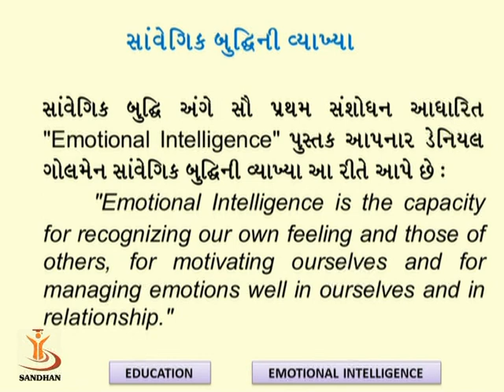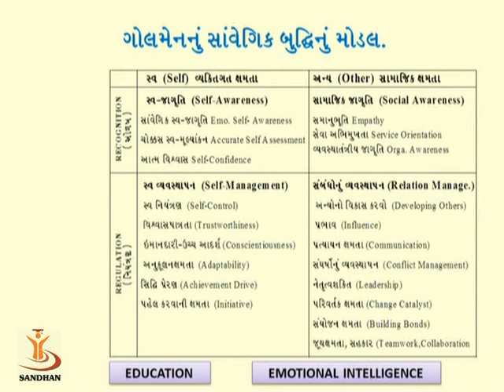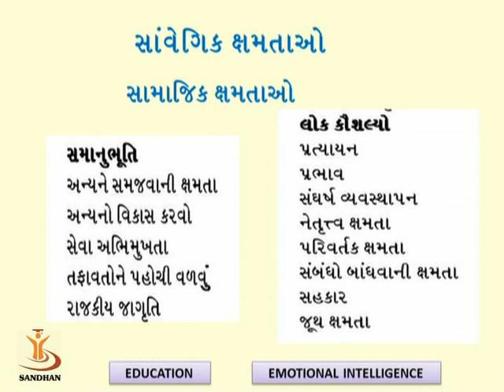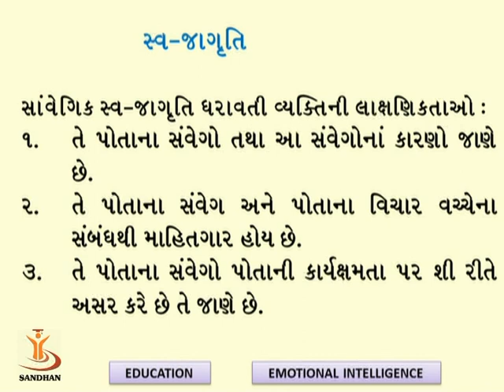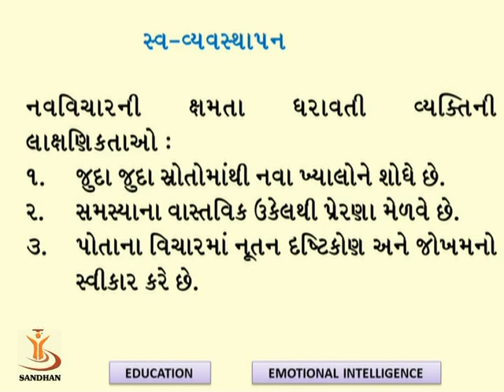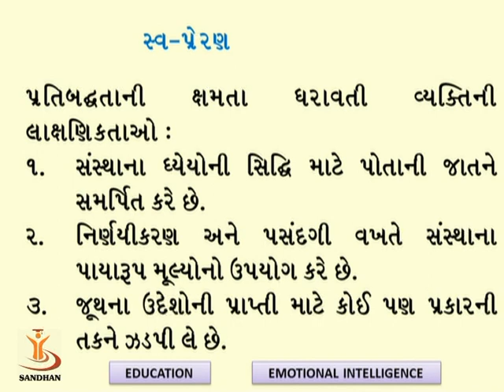EMOTIONAL INTELLIGENCE 1